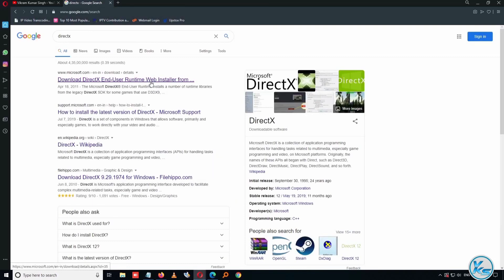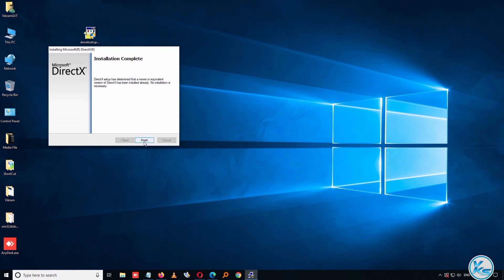how to fix DirectX how to download Directx how to install Directx Directx all problem solution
hello guys in this video i show that how to fix all problem of Direct X and i show how to download and install Direct X .
So please don't skip video and learn full procese and aply my all trick and fix your Direct X problem.

DirectX End-User Runtime

The Microsoft DirectX® End-User Runtime installs a number of runtime libraries from the legacy DirectX SDK for some games that use D3DX9, D3DX10, D3DX11, XAudio 2.7, XInput 1.3, XACT, and/or Managed DirectX 1.1. Note that this package does not modify the DirectX Runtime installed on your Windows OS in any way.

how to fix DirectX
how to download Directx
how to install Directx
Directx all problem solution
directx11 all problem solution
Directx 2.0 solution
Direct x 3.0 solution
Directx 4.0 solution
Direct x 5.0 solution
Direct x 6.0 solution
Direct x 7.0 solution
Direct x all version problem solution and fix